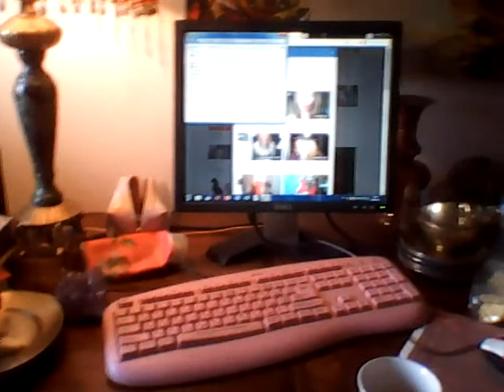Татиана Салмановна Мактум Сайфуддин специалист в области позитивной психологии и личностного роста